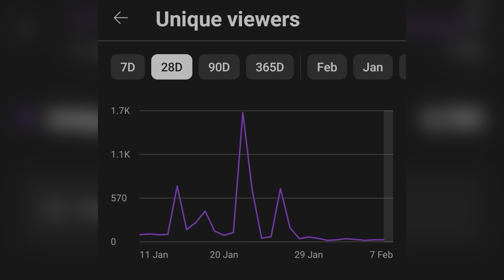Charminar | Ek Anokhi Dastan | Hyderabad | with Nomad Banjara Path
In video you see who made the Charminar and which purpose

charminar hyderabad,
what is the charminar,
who made the charminar,
what to buy in charminar,
tell me about charminar,
things to do in charminar,
charminar near shopping,
charminar canada,
charminar place,
shopping at charminar hyderabad,
charminar top view,
charminar tourist place,
charminar is located in,
things to buy at charminar,
what to eat near charminar hyderabad,
charminar ke pass,
charminar of hyderabad,
hyd charminar,
how to go charminar,
how to go charminar by bus,
how to go charminar by metro,
why charminar is built in hyderabad,
hyderabad is called the charminar city,
things to buy in charminar,
what to eat in charminar,
was charminar,
way to charminar,
what to eat at charminar,
where is charminar,
where is charminar located,
where to shop in charminar,
who built charminar in hyderabad,
what is charminar